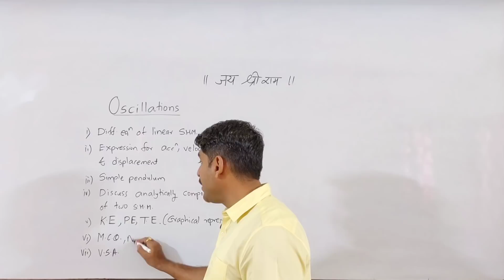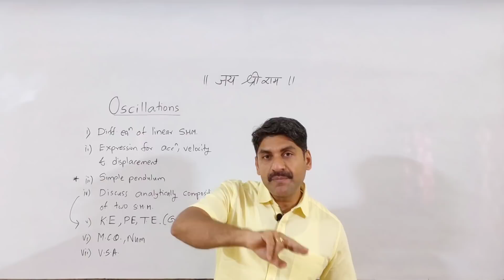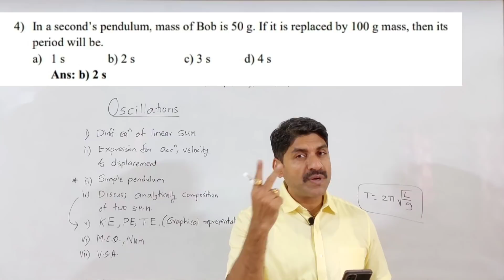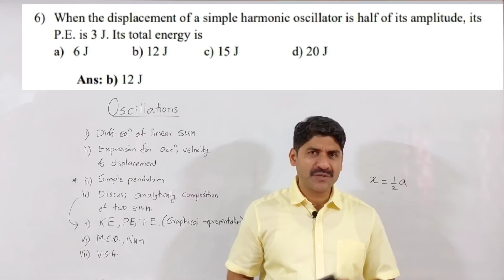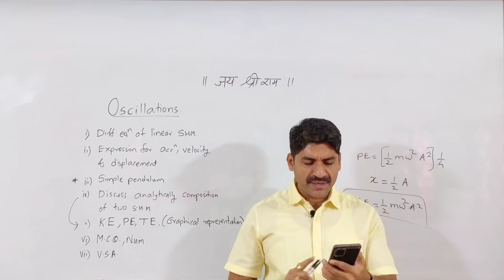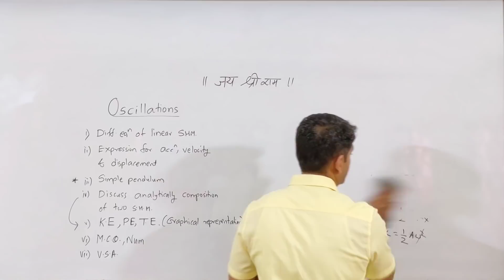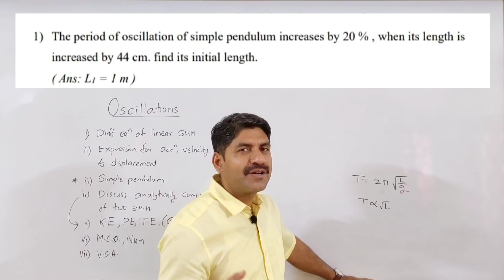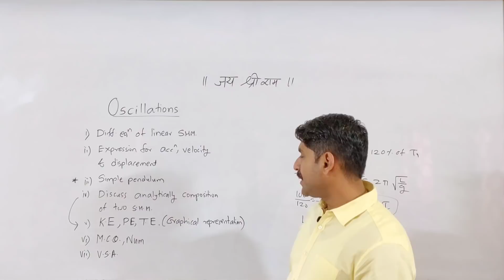Most IMP Questions in Oscillation | Question Bank | Sahyadri Tutorials